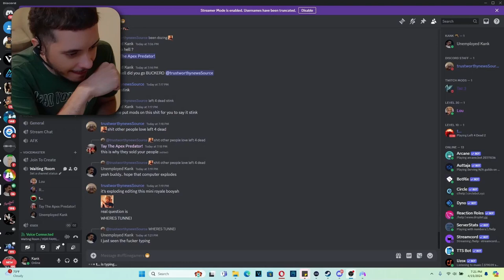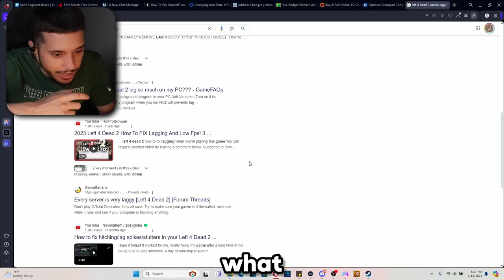I Regret Modding Left 4 Dead 2